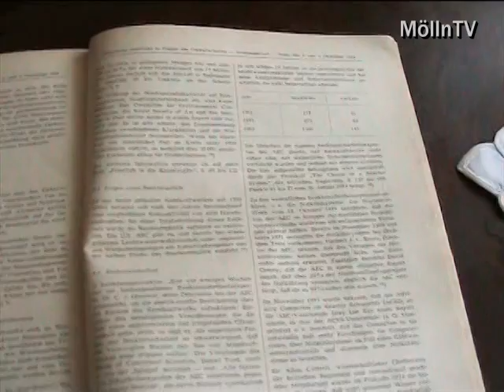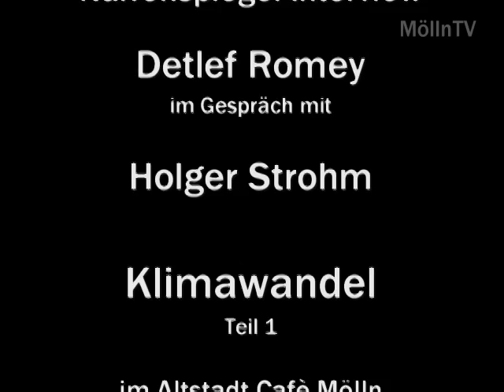MöllnTV - Der Klimawandel 1/2 - Holger Strohm im Interview mit Detlef Romey 23.2.2010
MöllnTV - Der Klimawandel - Holger Strohm im Interview mit Narrenspiegel Detlef Romey am 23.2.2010 im Altstadt Café Mölln